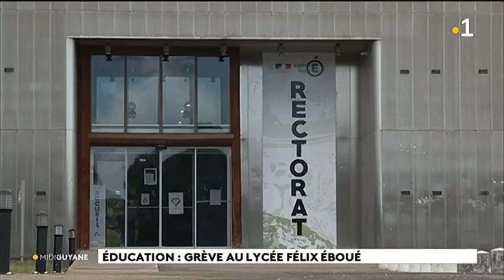Education : grève au lycée Félix Eboué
Une dizaine d'enseignants réunis en intersyndicale sont en grève au lycée Félix Eboué. En jeu : la pérennité de l'unique classe préparatoire littéraire aux grandes écoles de Guyane implantée dans l'établissement.